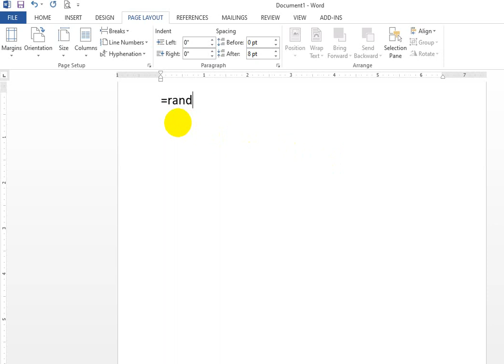how to generate random text in ms word